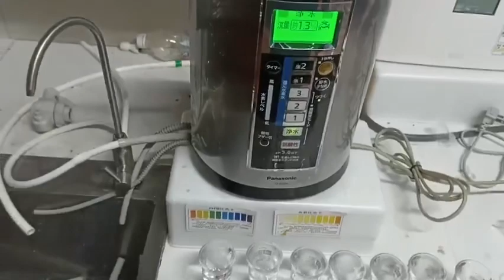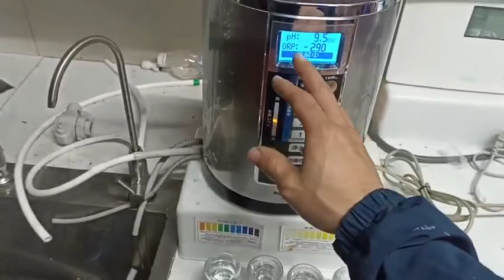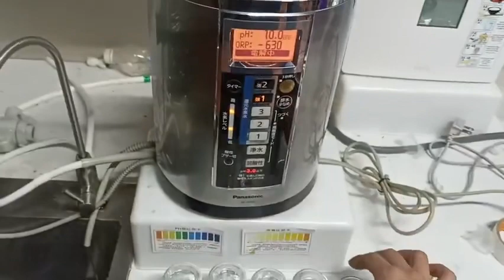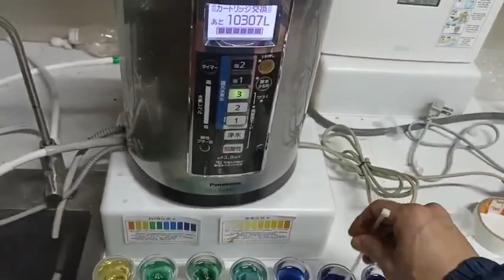Tes máy sau khi làm vệ sinh và bàn giao khách hàng . Bác nào có nhu cầu Alo Em. 0914300368